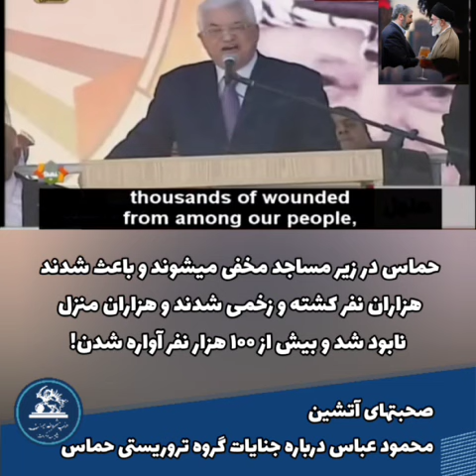رهبران حماس با آمبولانس از غزه فرار کردند و مردم را برای سلاخی شدن رها کردند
صحبتهای افشاگرانه محمود عباس رئیس تشکیلات خودگردان فلسطین:
"وقتی اسرائیل حمله کرد سران حماس در خارج گفتند؛ اگر غزه از روی زمین پاک هم شود مهم نیست! برای آنها اصلا اهمیت ندارد که غزه نابود شود؛برای آنها فقط مهم است که حرکت حماس وجود داشته باشد!!
رهبران حماس می گفتند برای ما مهم نیست در غزه چه رخ میدهد و روی ماهم هیچ تاثیری ندارد فقط زنده بودن حرکت حماس برای ما مهم است!

حماس در زیر مساجد مخفی میشوند و باعث شدند هزاران نفر کشته و زخمی شدند و هزاران منزل نابود شد و بیش از ۱۰۰ هزار نفر آواره شدند!

این را برای اولین بار است که می گویم رهبران حماس با آمبولانس از غزه فرار کردند و مردم را برای سلاخی شدن رها کردند؛ و به آنها تاکید می کنند که اقامت خود را در غزه حفظ کنید!"